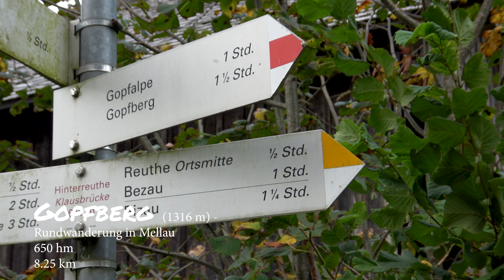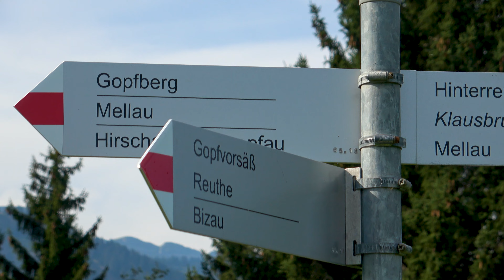Auf den Gopfberg (1316 m)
🌷Gestartet bin ich bei der Klausbrücke (680 m) - zunächst über einen Forstweg, dann nach 100 hm begann der spannendere Teil des Wanderns. Es ging über abwechslungsreiches Gelände (mal war der Weg sanft, dann wieder ruppig oder abschüssig, wurzelig, steil) hoch zum Gopfberg.
🌷Von oben wird man mit einem tollen Ausblick belohnt. Gipfelkreuz mit Gipfelbuch, 2 funktionierenden Kugelschreibern, Bänkchen alles da.
🌷Zurück ging es zunächst Richtung Kau Alpe, Ausgang war dasnn Gschwend und letztlich ging es dann in Sperentinen nach Berg, mit zweimal Abkürzungsmöglichkeiten) und Hirschlitten. Von dort aus entlang der Bregenzerach nach Zimmerau und zur Klausbrücke. An der Ach kneippte ich meine Füße, das war ein fantastisches Gefühl im kristallkaren kühlen Wasser. 🌷🌷
Insgesamt ca. 650 hm, 8.25 km